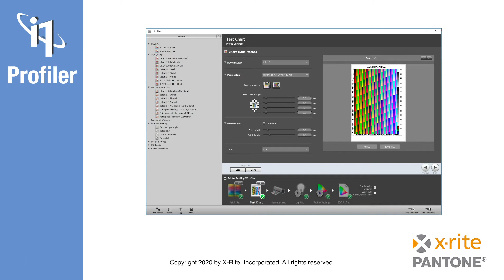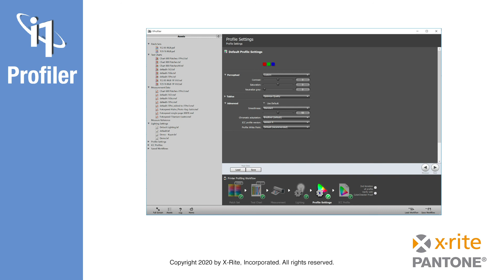i1Profiler for Imaging and Prepress RGB Printer Profiling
This is part of a series showing how to use X-Rite i1Profiler in an imaging or prepress workflow.